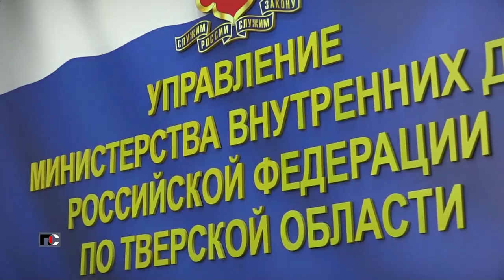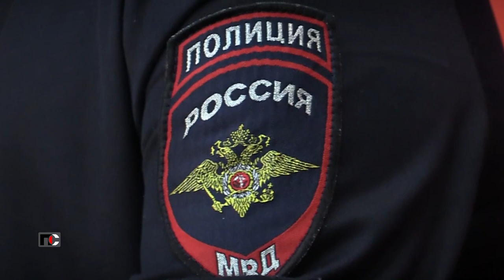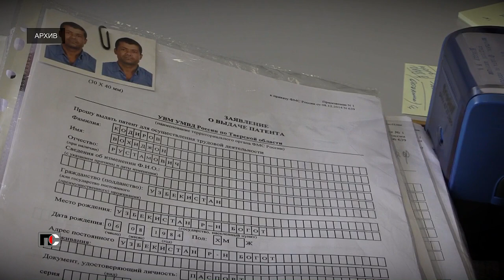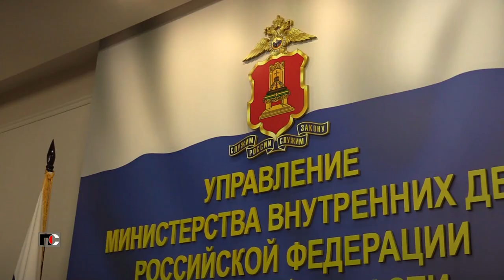Патрульная Служба - 23.06.01